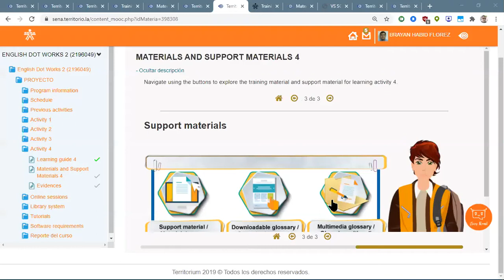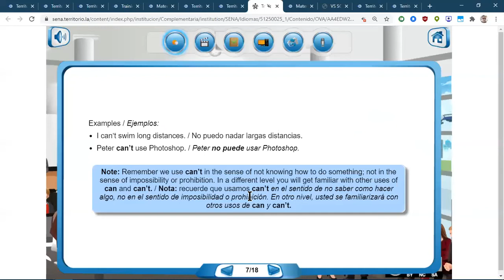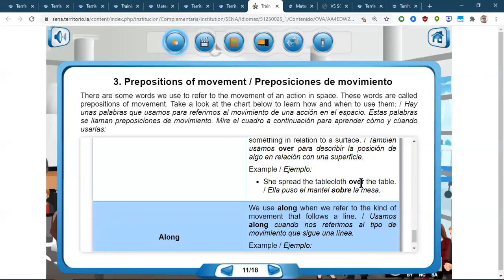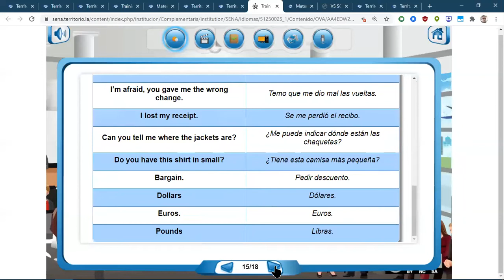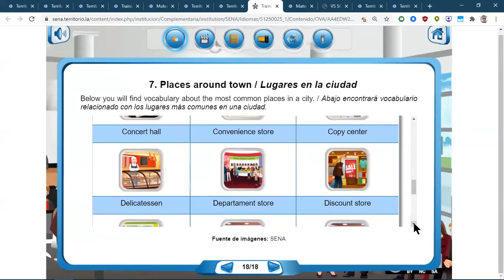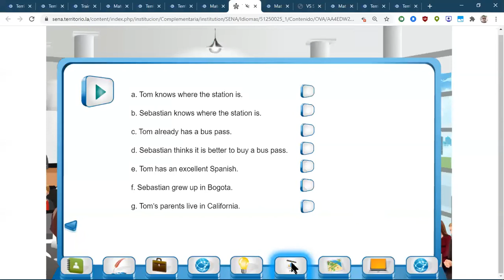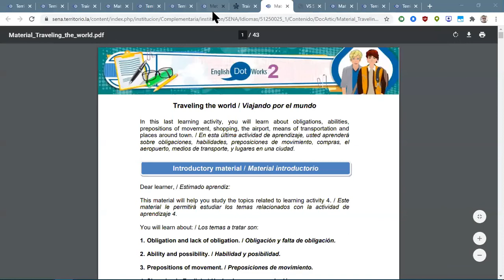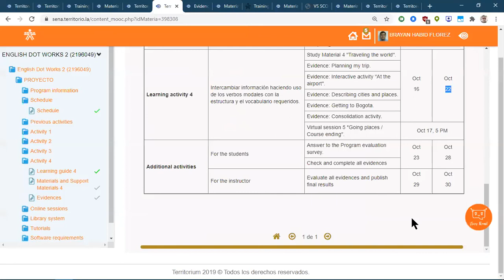Session 5 - Going abroad - Course ending - October 17th